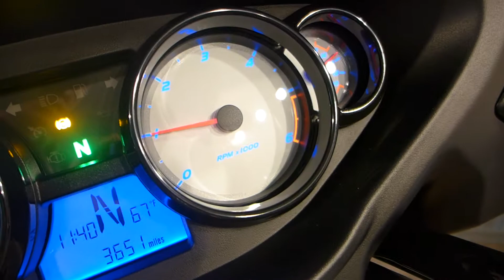2015 Victory Cross Country LE, Matte Black w/ Red Pinstripe